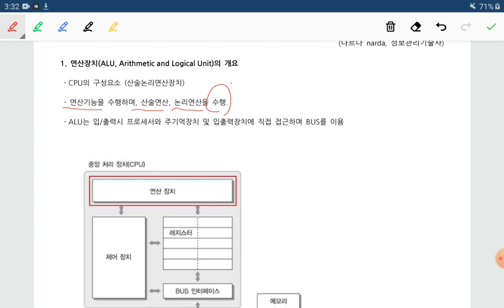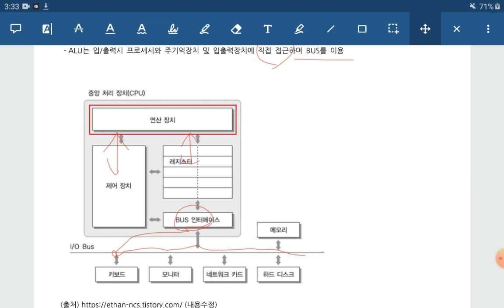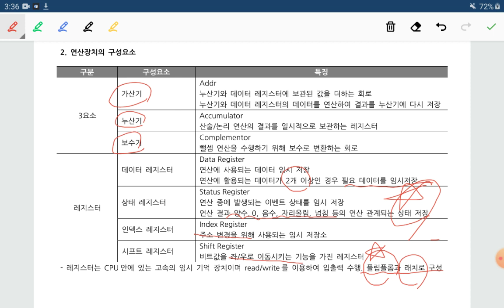기술사과정 ALU, 산술논리연산장치, 연산장치, CPU 연산장치